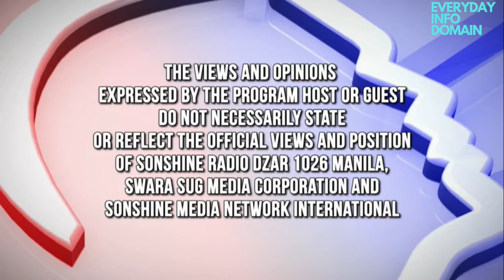USAPAN BAYAN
This channel will keep you informed of the latest news, sports, entertainment, politics, world events, and more. Over 1 Billion Coronavirus updates per day. News and Entertainment from around the globe. We provide a quick and easy way for you to keep up to date on what is going on in the worlD

News and Entertainment - Whether you want to know what is going on in the entertainment business, stay up-to-date with the latest sports scores, or see what's happening in the world of politics, our wide variety of newspapers and entertainment magazines have something for everyone. The Mobile Player is best for customers who want to browse news, sports, entertainment, politics, business travel. If are frequent traveler needs convenience to get the latest breaking news at his or her convenience when they are on the go